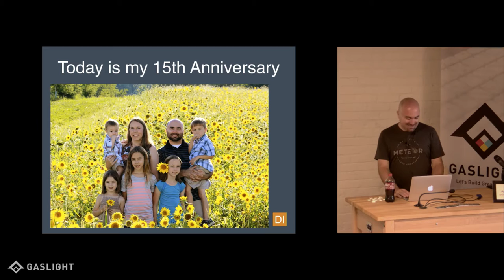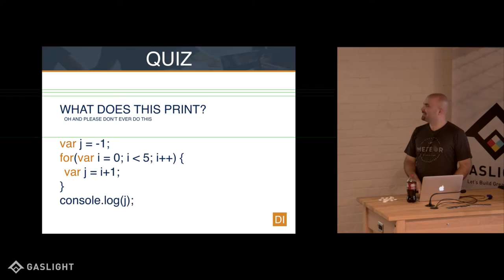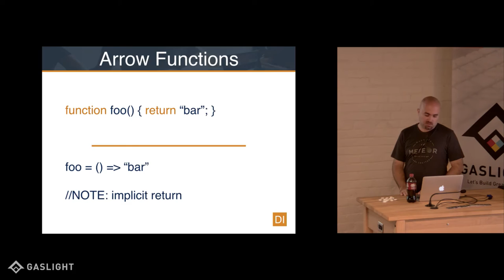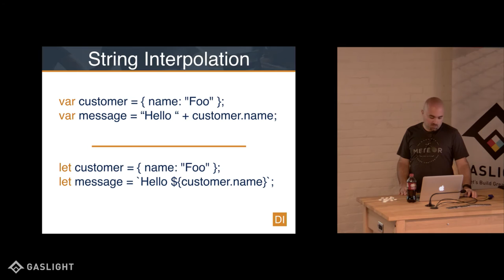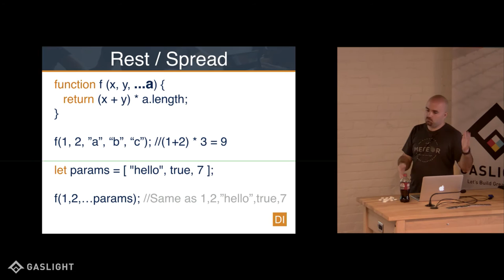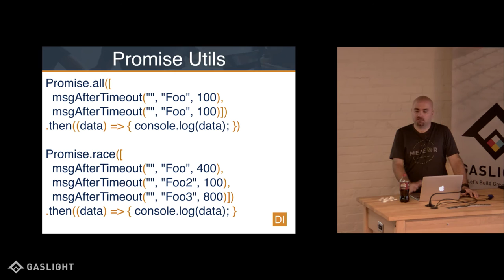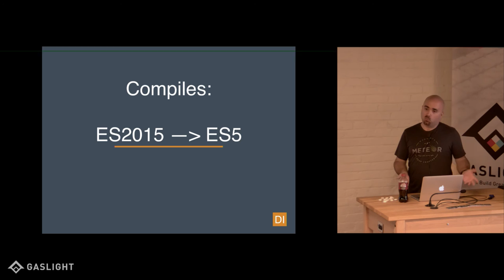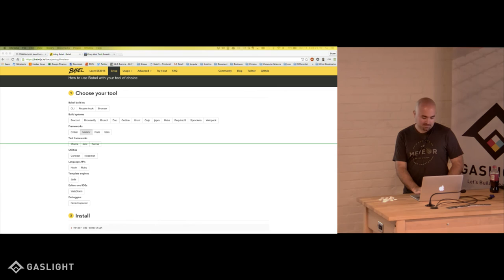Bruce Hubbard on ES2015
The Definitive Guide vs Javascript: The Good Parts.  Everyone has seen it and laughed (or cried). There has been a huge effort lately to compile other languages into JavaScript (Coffeescript, TypeScript, etc) mostly because of those perceived flaws in the JavaScript language. ES2015 is a great leap forward for JavaScript as a language and helps fix some of the long complained about quirks and missing language features and at least doubles the good parts.